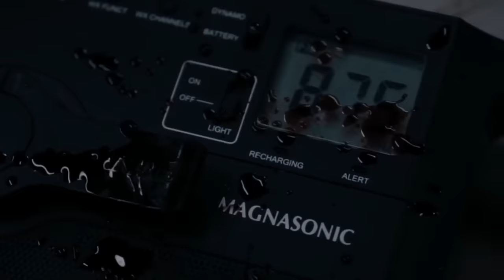Darkest Pictures With Horrifying Backstories || PART 2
We all love to take pictures, images, photos whatever you wanna say right but what if i tell you that there are some images around the world that was captured and has a creepy like literally very scary Backstories behind them and this video will showcase you some of those pictures only that will just give you crazy Goose bumps all around. Lets see how many of these stories you can pass without closing the video!

0:00 - Intro
00:20 - Number 1
1:47 - Number 2
3:06 - Number 3
4:23 - Number 4
6:20 - Number 5
8:36 - Number 6
10:11 - Number 7
12:32 - Number 8
14:01 - Number 9
15:21 - Number 10

Gear/Equipment Used For My Videos
1. Camera Equipments - Panasonic Lumix G7 & Logitech C922 Pro Webcam
2. Mic - FiFine K678 Condenser
3. Editing Software - Adobe Premiere Pro \ Wondershare Filmora XI / OBS / Xsplit
4. Audio Recording - Audacity
5. Thumbnail - Canva/Adobe Photoshop/Filmora